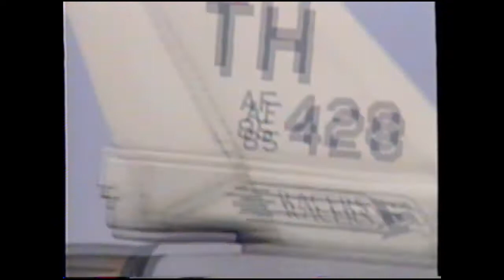LOUD Close F-16's Terre Haute IN ANG 181 FW July 1998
We visited at Terre Haute IN to see the IN ANG 181 FW F-16's in July 1998 after the Dayton International Airshow. We stopped at Grissom AFB, Terre Haute, Springfield IL ANG and St Louis Lambert Field to see their F-15 Eagles and Boeing (McDonald Douglas).